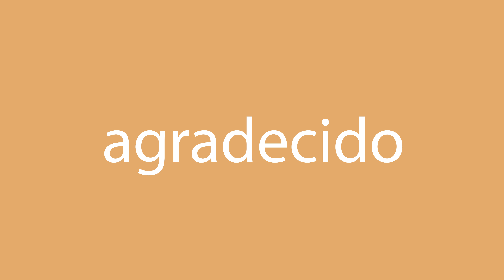Cómo se dice agradecido en inglés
¿Cómo se dice correctamente agradecido en inglés? Escuche con nosotros.
¿Cuál es la traducción correcta de la palabra agradecido del español al inglés? Habla como los americanos. Además, ¿cómo escribir correctamente la palabra grateful?

¡Gracias!